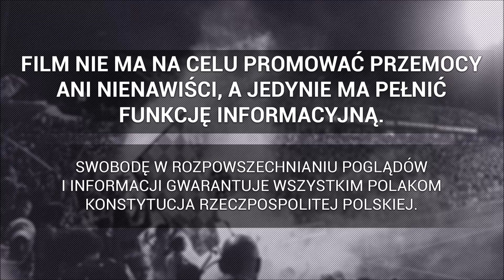" ŚLĄSK & FRADI " - oprawa kibiców Śląska w Krakowie | 23.10.2021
► Wisła Kraków 0-5 Śląsk Wrocław, 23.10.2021